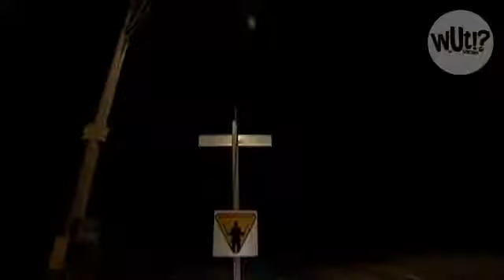Zombie Survival Camp : le camp d'entraînement qui vous apprend à résister à une invasion de zombies